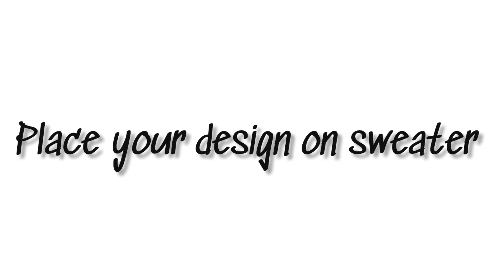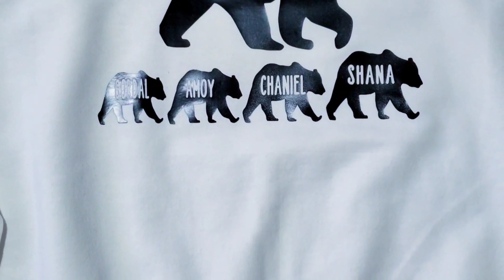HOW TO APPLY HEAT TRANSFER VINYL (HTV ) TO TSHIRTS USING HEAT PRESS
In today's video I'll be showing you,  how to apply HTV to a shirt using heat press.